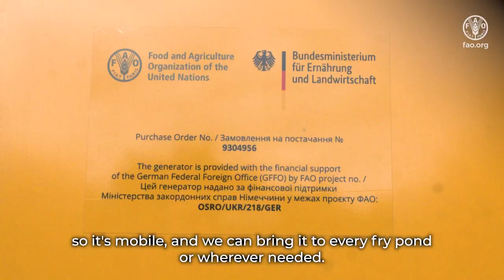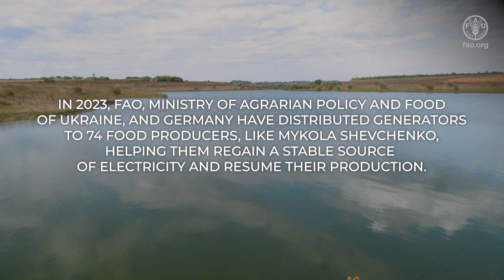Mykola Shevchenko's fishery farm continues to work with the support of FAO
Mykola Shevchenko is the owner of a fishery farm in Mykolaivska oblast. The man has a pond on the river and two ponds to raise fry. After the beginning of the full-scale war, his business stopped for almost a year, and connections with the largest customers, mostly from Mykolaiv, Kherson and Kharkiv, were lost.

In autumn 2022, the enterprise resumed its work but suffered from power outages. FAO, the Ministry of Agrarian Policy and Food of Ukraine, and Germany supported Mykola Shevchenko's business by providing him with a 48 kW generator. This helped him keep the production by maintaining the proper temperature and oxygen level in the water.